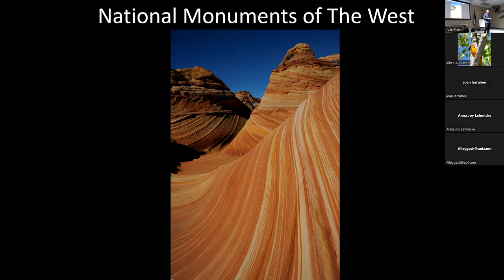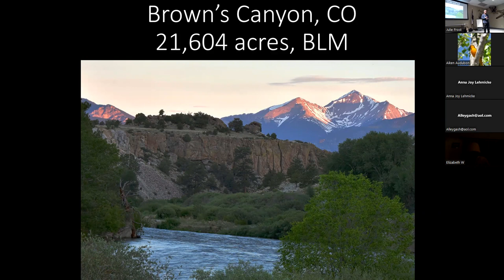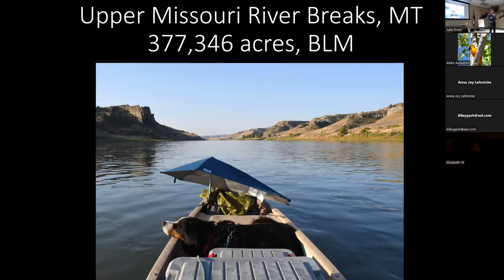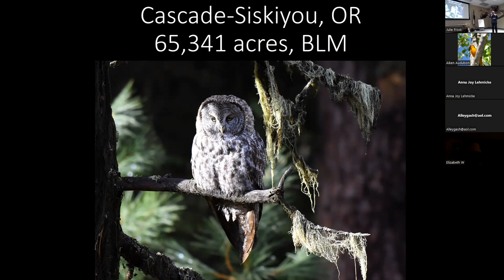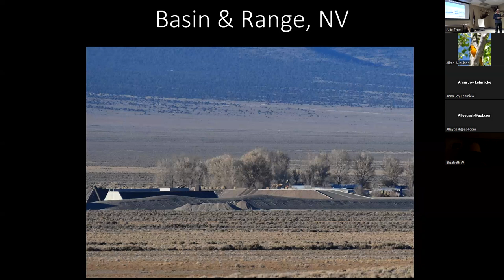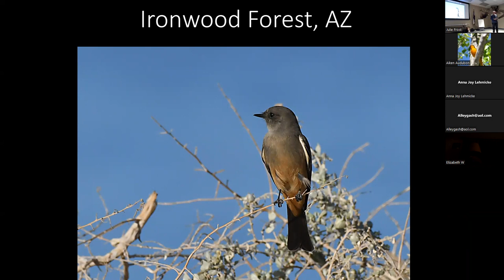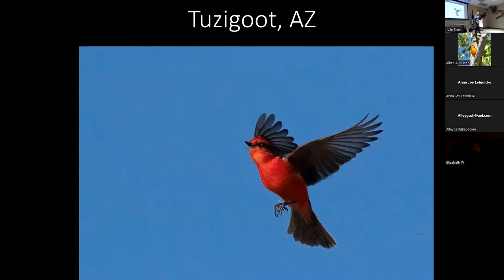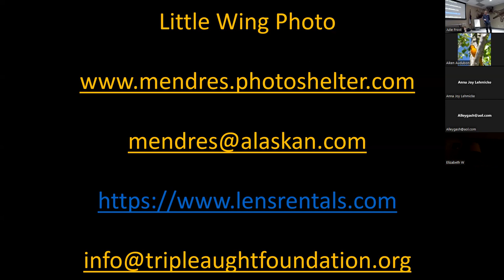Birds of the Western National Monuments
Monthly meeting November 16, 2022.  Join Aiken and author, photographer, and adventurer, Mike Endres, for a dive into some of the National Monuments of the western U.S. and the birds that call them home. Mike is the author of the Colorado Mountain Club Guide to Western National Monuments, and spent roughly 5 years researching the various monuments for this guide, visiting most of them two or more times.